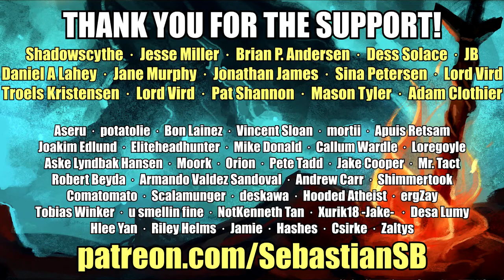Let's Play Stephen's Sausage Roll Part 6 - Cold Frustration